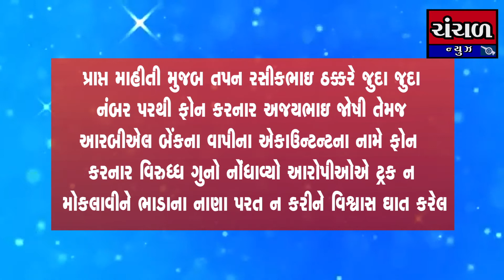ભુજના એક વેપારી સાથે ટ્રાન્સપોર્ટમાં માલ મોકલવાના બહાને 1.20 લાખની છેતરપીંડી